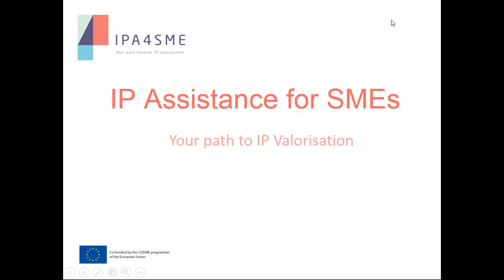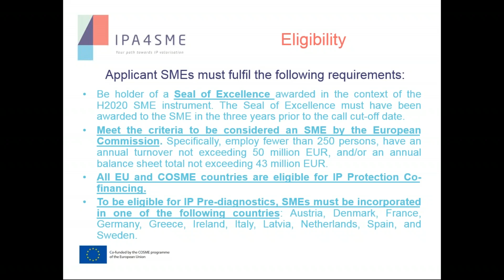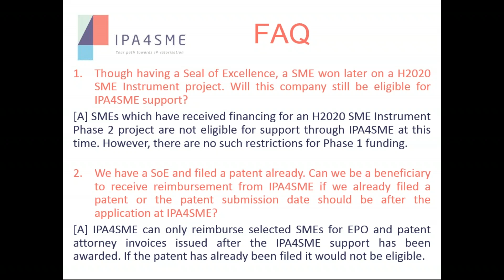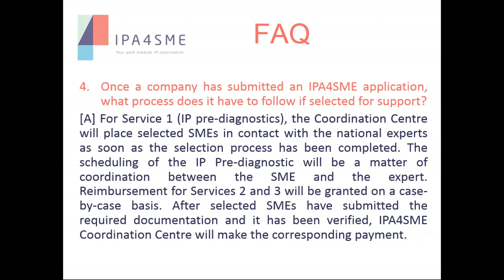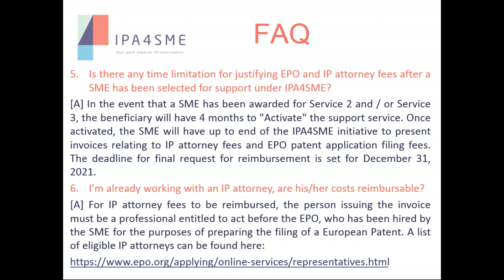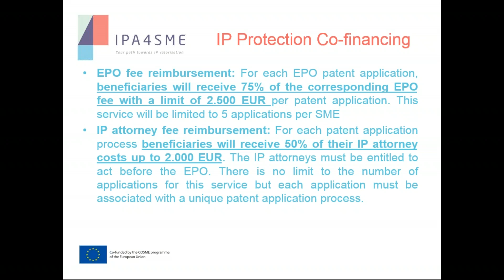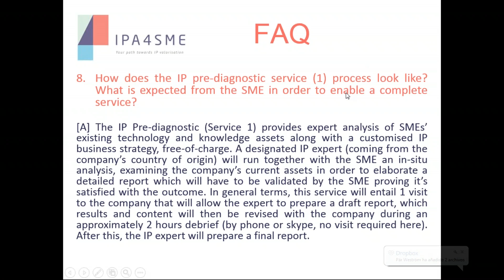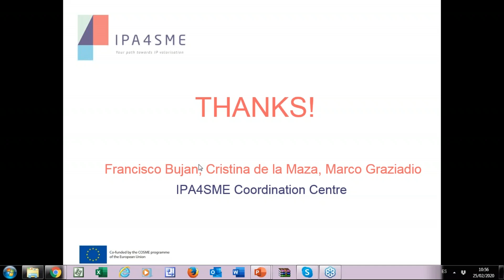IPA4SME Webinar for Service Implementation #5 - 25 February 2020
This webinar informed the beneficiaries of the third cut-off of IPA4SME's open call on how to proceed with service activation, and gave space to ask any questions and raise any concerns they may have.